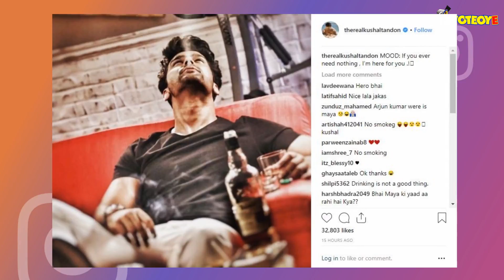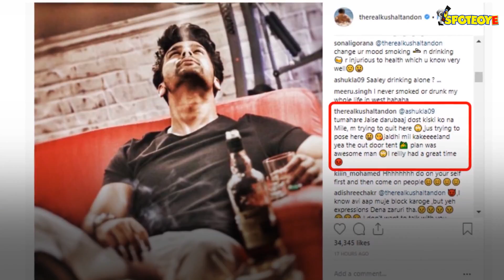Kushal Tandon’s Fans Urge Him To Quit Smoking And Drinking. Here’s How He Responds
Kushal Tandon posted a picture puffing on a cigarette and chugging alcohol. In no time his fans took to policing him on how injurious smoking and drinking is. What is the former Bigg Boss contestant planning to do about these trolls? Read on to know